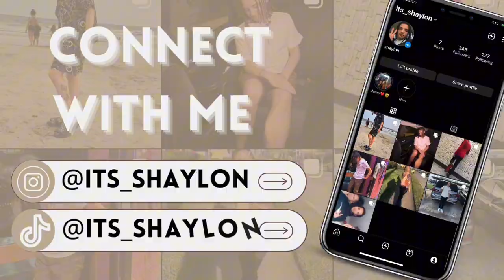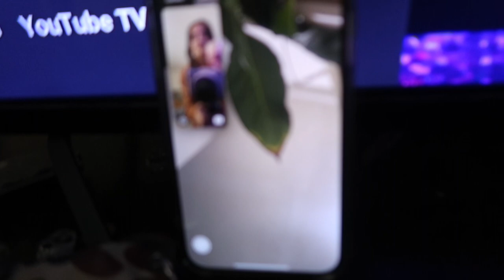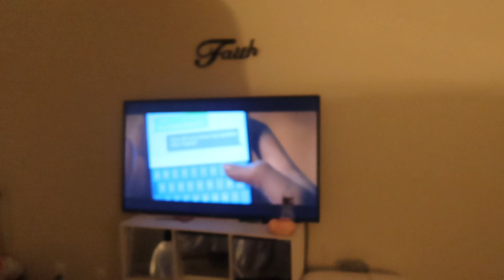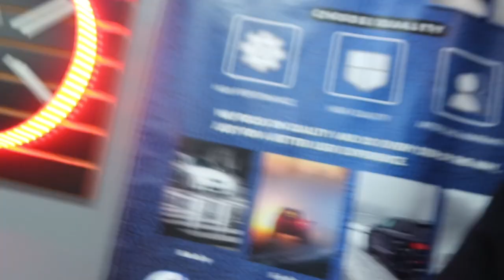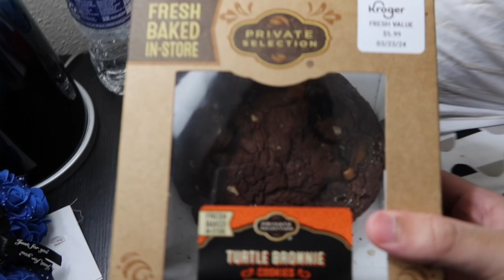Week in my life!!!| acai bowl, solo date, hair!